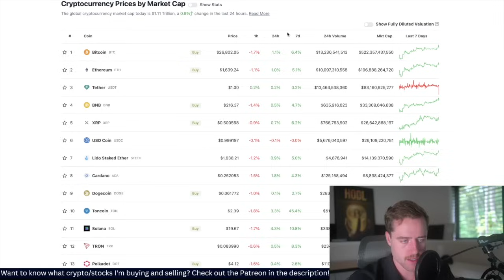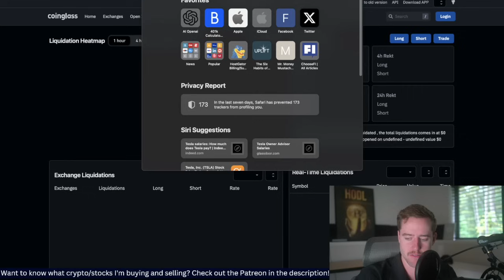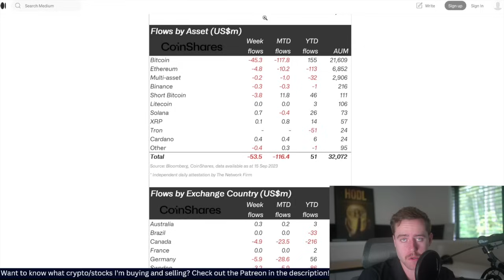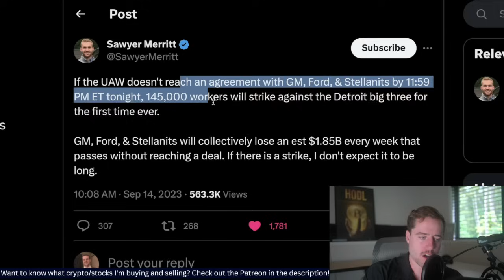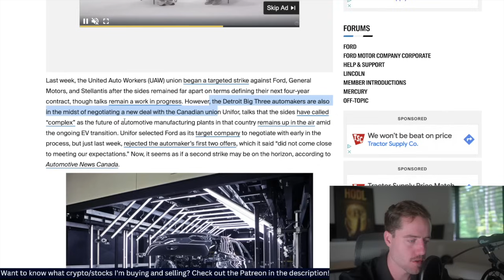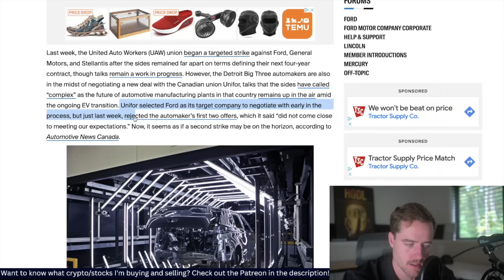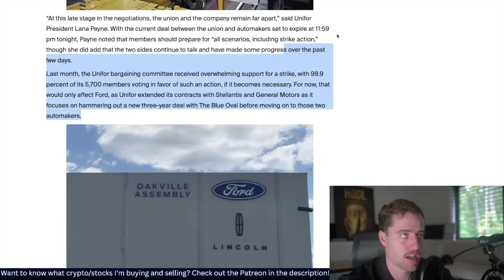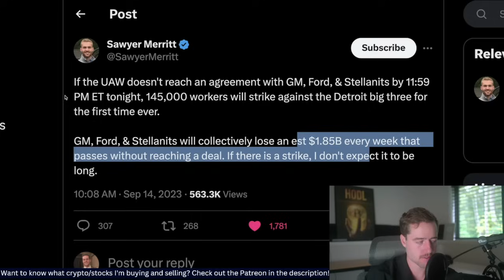They Are SCREWED In 10 Hours! Bitcoin RALLIES!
Trade crypto on BITGET. You can get over $8000 in welcome bonuses!